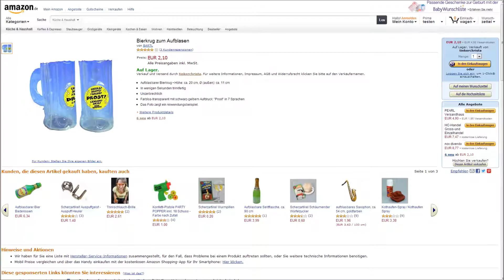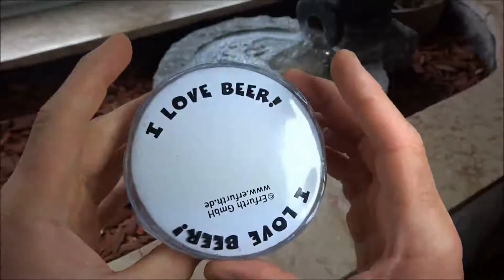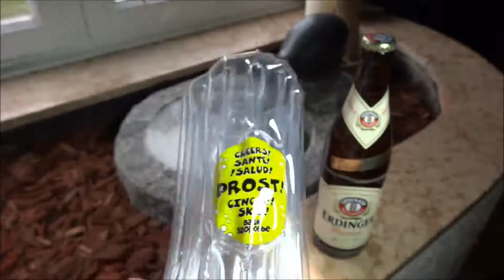"DER VOLKS-BIERKRUG ZUM AUFBLASEN" -selbst die BILD ist begeistert !